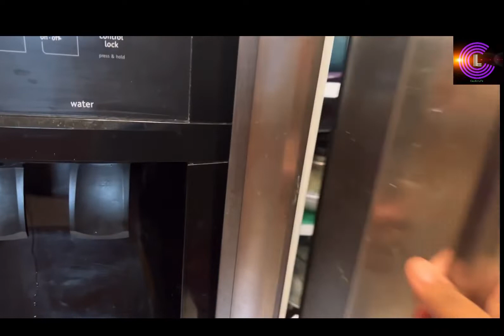আদরের জন্মদিনে সমুদ্র কে সাথে নিয়ে cake কাটলাম।❤️